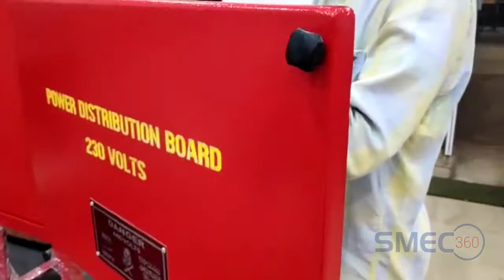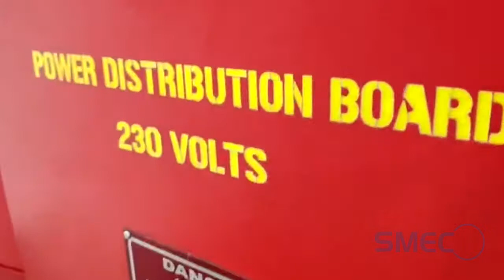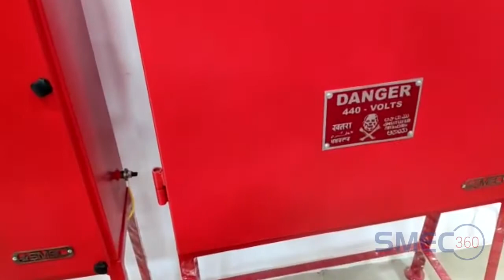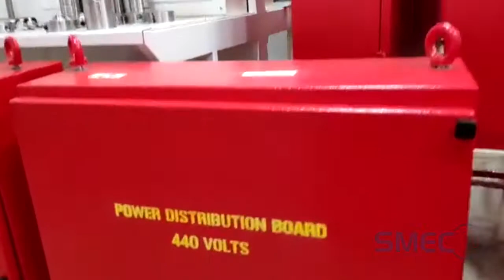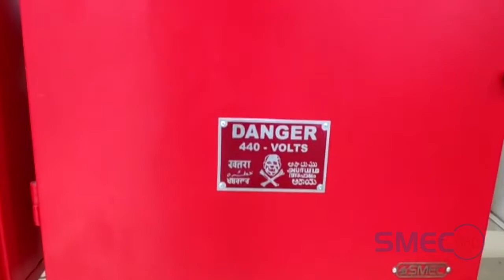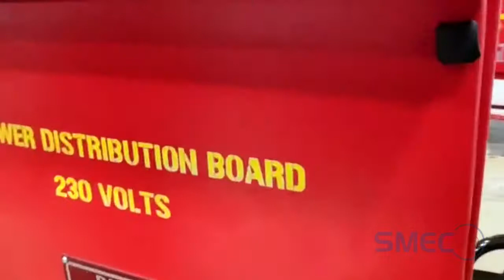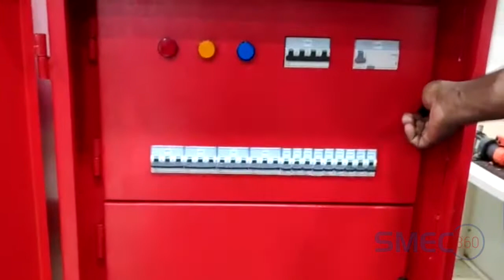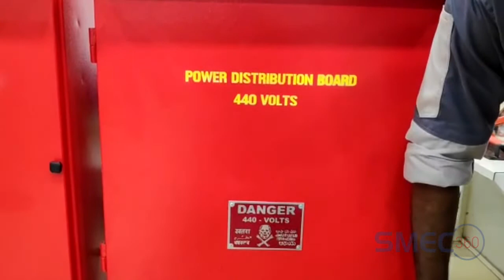Power Distribution Panel - SMEC Automation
Career Vlog by SMEClabs

Welcome to SMEC - The World of Opportunities. At SMEC you get to explore opportunities across the globe. We offer Job opportunities in Marine, Industrial, Information Technology, Networking, Programming, Oil and Gas, Construction, Accounting, Financial Technology and Sales and Marketing profiles in various reputed organization worldwide.

With over 20 years of excellence in Skill Development & Manpower recruitment, SMEC is now a passage to get linked with top leading industries of all trades of engineering.
Since the inception in 2001, we have over 90000+ certified candidates across the globe with 20+ knowledge partners like Schneider Electric, VAF, Siemens, Honeywell, Aventics, Emerson, Autodesk, Microsoft, SAP, Quickbooks, Google, Amazon, ASNT, AWS, ASHRAE, SAP, Quickbooks and more ...

The key advantages of being with SMEC are:

365 x 24 x 7 access to course material.
26 branches across India.
Online training support
Interview preparation
Updated Industry 4.0 standard syllabus.
Online mock interviews
Online exam support
Industry expert engineers to train you.
Experimental learning involved
Globally recognized certification

MOVE INTO THE BIG LEAGUE, WITH FUTURE-READY COURSES THAT COUNT.

SMEClabs has partnered with some of the leading global organizations to create top-quality training that enhances your skillset. These knowledge partnerships allow the learners to access contemporary training material and add great value to the certifications.

Learn the strategic skillsets developed by the world’s most successful training providers. Enroll in SMEClabs accredited globally recognised international bodies like TUV Rheinland, City & Guilds UK, BVQ etc and take your career to new heights!!

TRAINING PROGRAMS

SMEClabs provides training across all platforms, not just for fresher but also for corporate to increase their human resource standards. As a part of this, SMEClabs keeps on exploring and delivers different engineering platforms and their certificates are recognized across the globe. The branches of institutes are spread across various locations in India and abroad and they also make sure the students are satisfied, by providing them individual-specific training. The wide arrays of persuasive training programmes offered by SMEClabs include:

Industrial and Marine Automation training
Industrial and Marine Instrumentation training
Embedded System & Hardware Design
LabVIEW, MATLAB & VLSI
Power & Electrical
Building Management System
MEP
Oil and Gas Piping, QA/QC & NDT
Civil QS QA/QC NDT
Architecture Designing
Robotics

IT Training and Development

Data science with Python & R
Bigdata Hadoop Spark and SCALA
Microsoft MCSA MCSE
Microsoft Azure
Google Cloud Computing
Amazon Web Services AWS
Redhat RHCE
Networking Cisco CCNA CCNP
Python with framework Django
Java with Spring and Hibernate
Android App Development
Android Product Development
PHP with framework
Dotnet with Framework
Software Testing
Software Testing Automation Tools
Digital Marketing with Google Certification
Oracle Database Administration and Development OCA OCP
Microsoft SQL Database
Full-stack DevOps Engineer
Fullstack Developer Java/php/dotnet/python
MEAN Stack Development

Accounting and Financial Training

SAP FICO Financial and Controlling
SAP MM Material Management
SAP PP Production and planning
SAP SD Sales and Distribution
Tally with GST
Tally with UAE VAT
PGDIFA - Post Graduate Diploma in Financial Accounting
DIFA - Diploma in Financial Accounting

Higher employability determines the quality of a training institute. In terms of employability assurance also SMEClabs has gained a reputed name in the industry.
The institute’s certificates are recognized among the leading industry giants across the globe.